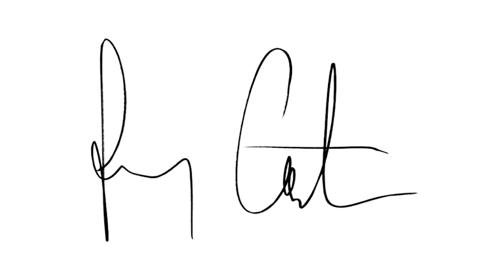Corsten's Countdown #471 - Official Podcast HD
02:02 01. Thomas Schwartz & Fausto Fanizza presents Starchaser - For You [Anjunabeats]
06:56 02. Dino Rano - Luxor [Macarize]
12:28 03. Ashley Wallbridge - Es Vedra [Garuda]
18:52 04. Liuck & Neev Kennedy - Let This Go (PARITY Remix) [Digital Society Recordings]
22:56 05. Dan Dobson - Bali Sunrise [Flashover Trance]
28:52 06. RAM - Elijah (Dimension Remix) [Grotesque]
33:06 07. Fisherman & Hawkins - Oblivion [Coldharbour Recordings]
38:59 08. Mekka - Diamondback (Adam Ellis Remix) [Perfecto Fluoro]
45:22 09. Ferry Corsten feat. Aruna – Live Forever (Shogun Remix) [Flashover Recordings] [Listener’s Choice]

50:46 10. Sheridan Grout - Puma [AVA Recordings] #3
51:57 11. Solis & Sean Truby - Nostalgia [Flashover Recordings] #2
52:25 12. Ferry Corsten presents Gouryella - Neba [Flashover Recordings] #1